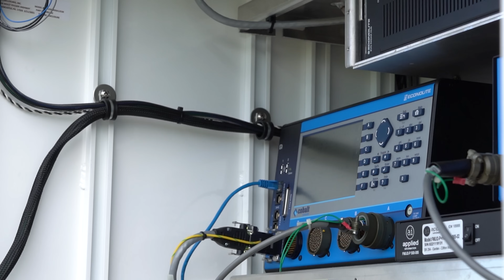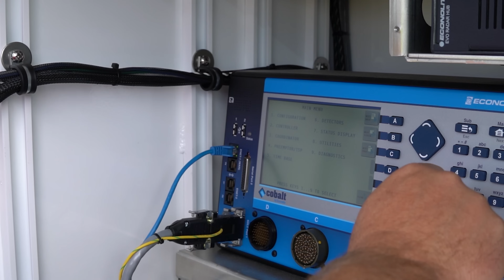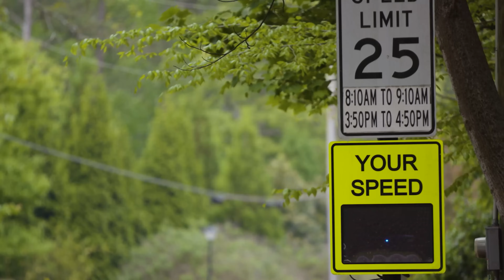City of Avon, OH - Smart City Developments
Find out how Avon Ohio is actively deploying connected vehicle technology across their city. With their recent deployment of Applied Information's remote traffic cabinet monitoring system, cabinet comms and cellular preemption, they can deliver safer responses for Fire and Police while managing their traffic signals from anywhere.

Find out more about the Glance System at appinfoinc.com